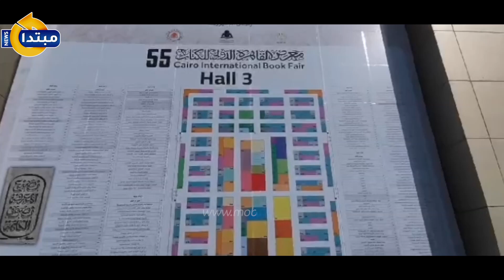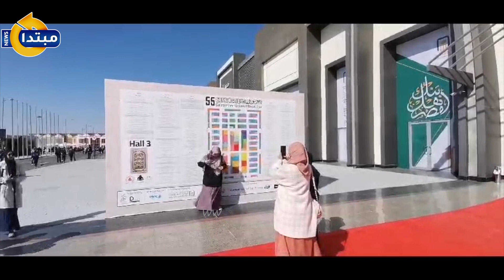في أول أيامه.. إقبال جماهيري ضخم على معرض القاهرة الدولي للكتاب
وشهدت الساعات الأولى من افتتاح المعرض، ازدحاما شديدا في أروقته، حيث حرص الزوار على زيارة جناحاتهم المفضلة، والاطلاع على أحدث إصدارات دور النشر المصرية والعربية والعالمية.
تابع موقعنا لأحدث الاخبار و التطورات